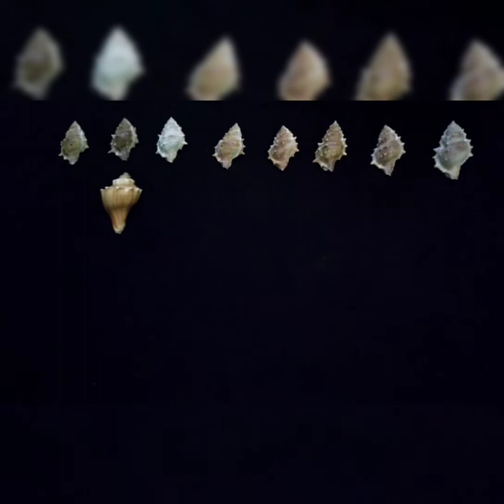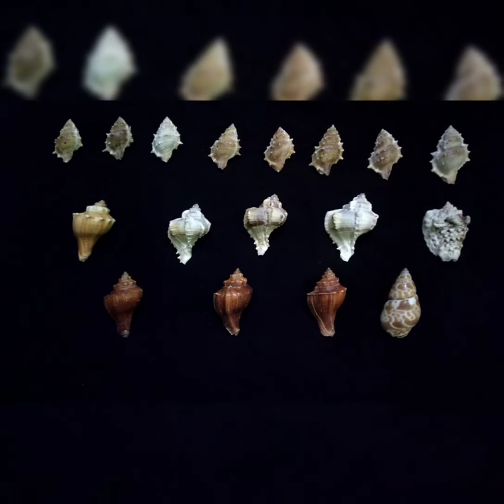seashells 🐚 collection | fantastic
Seashella collection